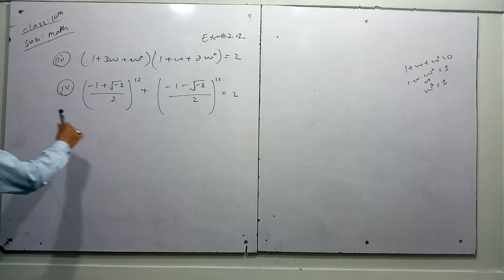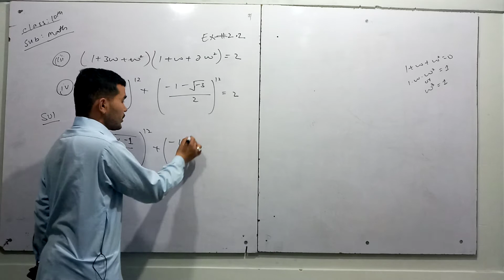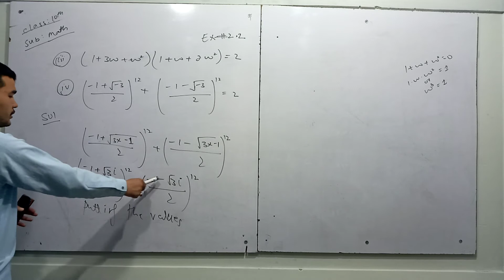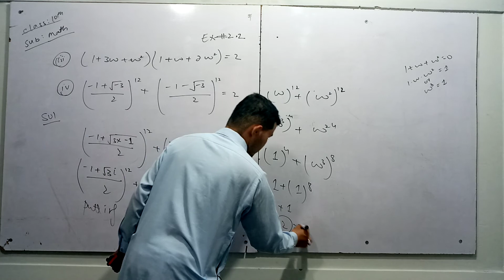CLASS 10TH EX#2.2 QUESTION#3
THIS IS FOR 10TH CLASS